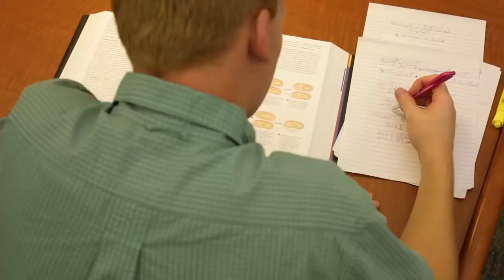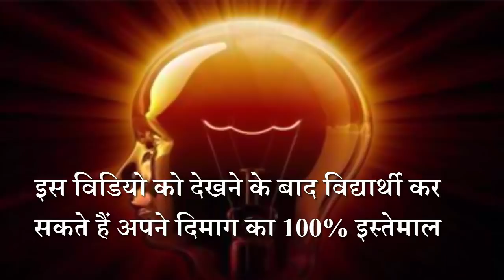After Watching This Video the Students Can Use 100% of Their Brains – [Hindi] – Quick Support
After Watching This Video the Students Can Use 100% of Their Brains – [Hindi] – Quick Support. आज क्विक सपोर्ट इस विडियो के द्वारा आपको कुछ ऐसे ट्रिक्स के बारे में बतायेंगे जिनकी मदद से आप अपने दिमाग की क्षमता का 100% इस्तेमाल कर सकते हो और जीवन के हर क्षेत्र में सफ़लता हासिल कर सकते हो.